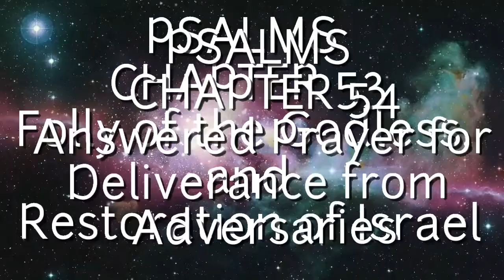Psalm 51 to 55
God is gracious, He always ready to forgive our sins.. Let seek God's mercy ang be thankful always..